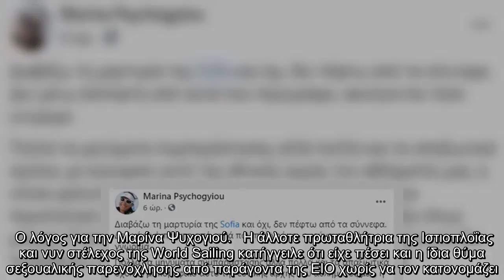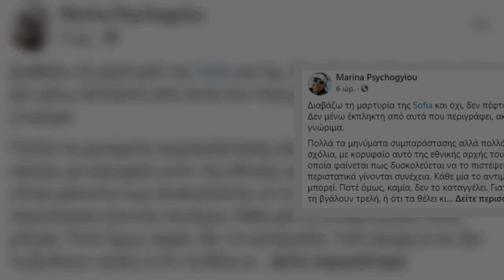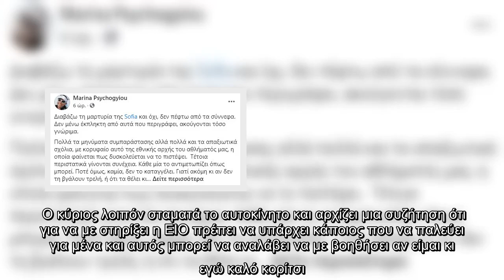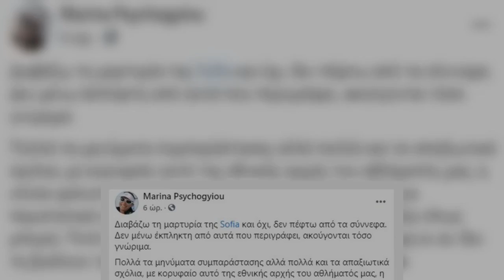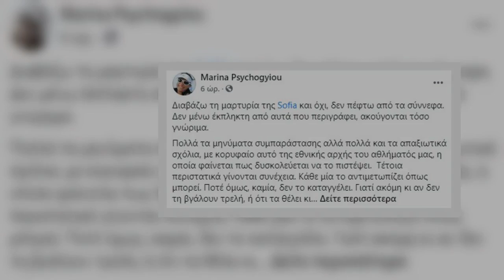Νέα καταγγελία για σεξουαλική παρενόχληση – Η Μαρίνα Ψυχογιού περιγράφει όσα έζησε από μέλος της ομο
Μετά τη Σοφία Μπεκατώρου, αλλά και τις καταγγελίες από τις Μάνια Μπίκοφ και Ραμπέα Ιατρίδου, ακόμα μία αθλήτρια πήρε την απόφαση να “σπάσει” τη σιωπή της.   Ο λόγος για την Μαρίνα Ψυχογιού.   Η άλλοτε πρωταθλήτρια της Ιστιοπλοΐας και νυν στέλεχος της World Sailing κατήγγειλε ότι είχε πέσει και η ίδια θύμα σεξουαλικής παρενόχλησης από παράγοντα της ΕΙΟ χωρίς να τον κατονομάζει.  Αναλυτικά τα όσα έγραψε η Μαρίνα Ψυχογιού σε ανάρτησή της στο Facebook:   «Διαβάζω τη μαρτυρία της Σοφίας και όχι, δεν πέφτω από τα σύννεφα. Δεν μένω έκπληκτη από αυτά που περιγράφει, ακούγονται τόσο γνώριμα. Πολλά τα μηνύματα συμπαράστασης αλλά πολλά και τα απαξιωτικά σχόλια, με κορυφαίο αυτό της εθνικής αρχής του αθλήματός μας, η οποία φαίνεται πως δυσκολεύεται να το πιστέψει.   Τέτοια περιστατικά γίνονται συνέχεια. Κάθε μία το αντιμετωπίζει όπως μπορεί. Ποτέ όμως, καμία, δεν το καταγγέλλει. Γιατί ακόμη κι αν δεν τη βγάλουν τρελή, ή ότι τα θέλει κι αυτή, το λιγότερο που θα συμβεί είναι ότι θα βρεθεί στη δυσμέ ...